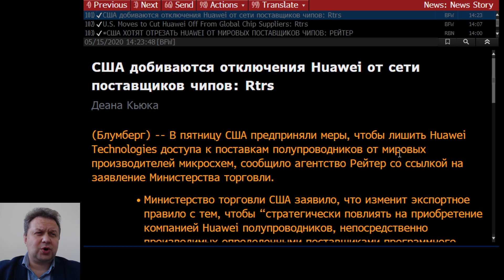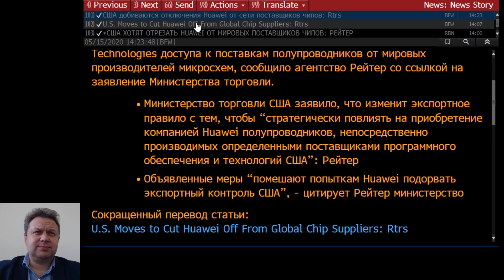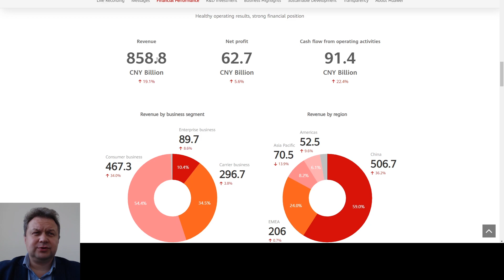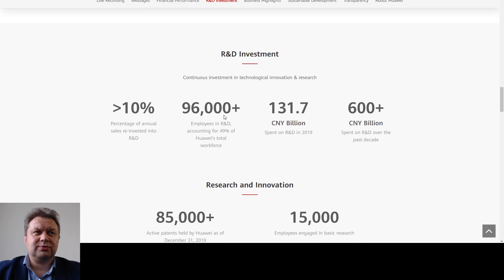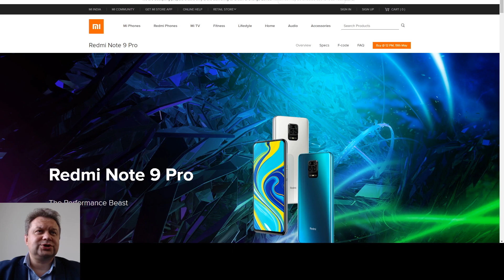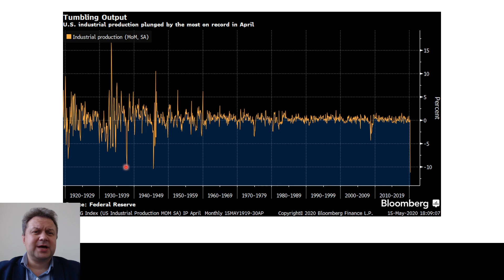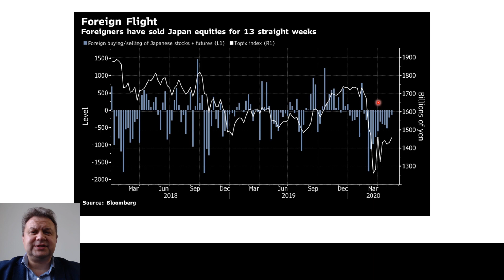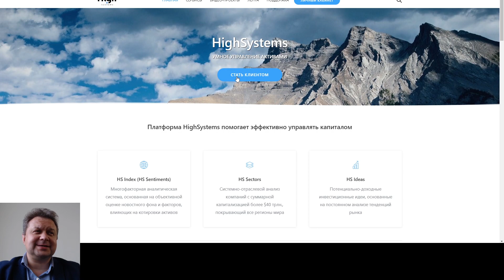Запрет Huiawei в США | ИиФ 67 эфир от 15.05.2020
Выручка китайского технологичного гиганта Huawei Technologies Co. в первом квартале выросла на 1,4% в годовом выражении и достигла 182,2 млрд юаней ($25,8 млрд).
Сдерживающее влияние на повышение показателя оказали ограничительные меры, введенные из-за пандемии коронавирусной инфекции COVID-19, а также американские санкции. Для сравнения, рост выручки в первом квартале 2019 года составлял 39%.
Рентабельность в январе-марте снизилась до 7,3% по сравнению с 8% за аналогичный период прошлого года.
Huawei, крупнейший в мире производитель телекоммуникационного оборудования, оказался втянут в противостояние США и Китая в торговой сфере. В мае 2019 года США внесли Huawei в "черный список", поскольку, по мнению американских властей, она занималась сбором разведывательной информации в пользу китайского правительства. Эти обвинения компания неоднократно отвергала. В результате деятельность Huawei на американском рынке была значительно ограничена.
Правительство США также активно призывает другие страны не покупать оборудование Huawei для создания сетей 5G.
ИНТЕРФАКС

"Инвестиции и факты" 67 эфир от 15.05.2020

- профессиональная информационно-аналитическая платформа в сфере инвестирования.
В обзоре используется информация, предоставляемая платным сервисом Bloomberg Professional.

Данный ресурс предназначен исключительно для ознакомительных целей и не несет в себе рекомендаций к инвестированию и призыва к действиям.